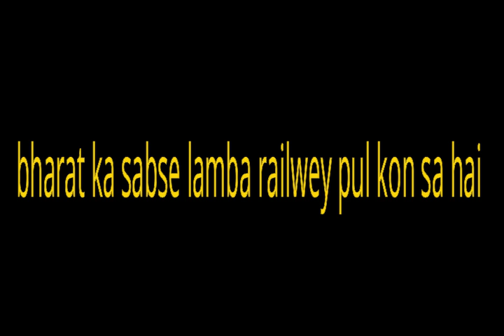भारत का सबसे लंबा रेल पुल कौन सा है